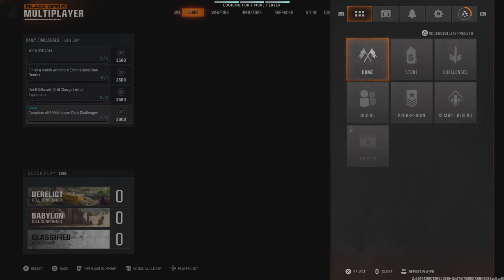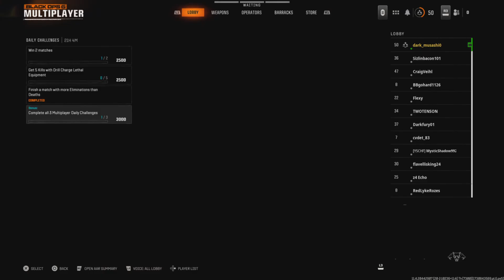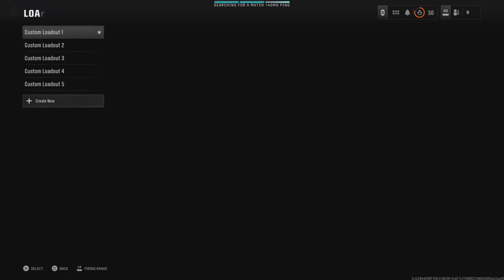Call of Duty Black Ops 6: Online Multiplayer with Goblin Mk 2 and Weapon Mods (Lvl 50 - 52+) Part 1